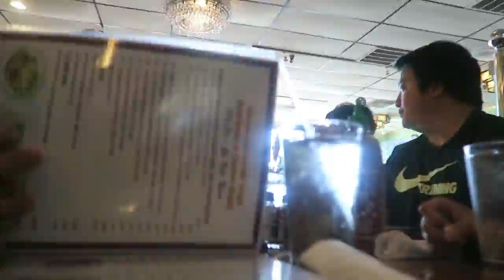North Carolina Trip Day 7: The Beach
I know, it's been like a year already since the trip but I've been busy. Summer is busy. I think ths day was probably the most fun day that we spend in NC. Sadly it was super chilly on this day so didn't get to swim much.

The Kong & Shu Project - "Nkauj Hmoob Carolina" (Check out their content on YT as well)